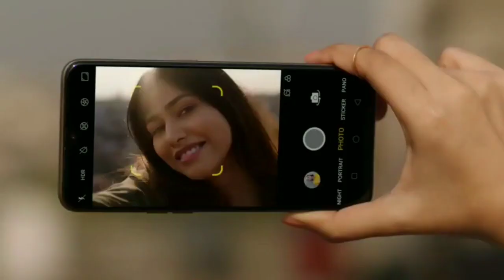REALME X50 PRO UNBOXING & REVIEW - SNAPDRAGON 865,12GB,65W CHARGING|INDIA'S FIRST 5G SMARTPHONE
The Realme X50 Pro 5G is confirmed to launch in India on February 24. It beats the IQOO 3 as the first 5G phone to be launched in the country by just a single day. A new report suggests that the price of the Realme X50 Pro will be priced around Rs 50,000 ($696) in India. The smartphone will be launched in New Delhi and in Madrid through an online event. In the report, a Realme official was quoted saying, “Realme 5G handset will be powered with 865 Snapdragon chipset and available at around Rs. 50,000”. Even though 5G isn’t a viable option in India as yet, it isn’t stopping companies from releasing their 5G devices in India. It could just be that these companies predict that 5G will be the next big thing here.

A few weeks ago, a dedicated microsite for the device was revealed. It confirmed that the Realme X50 Pro will feature as many as six cameras, four of which are expected to sit on the rear panel, and two, on the front. The site also confirms some of the previously leaked information about the Realme X50 Pro. It will be powered by a Qualcomm Snapdragon 865 chip and feature Dual Mode 5G. It will also feature a Super AMOLED screen with a refresh rate of 90Hz and a 65W SuperDart Charge fast-charging technology, which is the highest-rated charging technology currently available in the market.

The Realme X50 Pro launch event will be telecasted over a live stream on Realme’s website here. If you’re watching it from India, you can tune in to the show on February 24 at 2:30 PM IST (10:00 AM CET). In addition, Realme is giving away prizes to those who sign up to watch the live stream. The prizes include one Realme X50 Pro handset, three Realme Buds Air, and a hundred coupons worth 10 Euros each (Rs 774 approx)